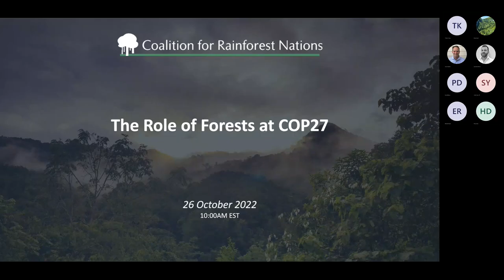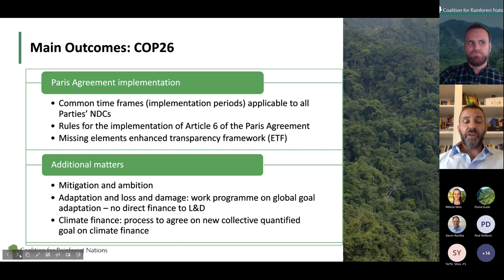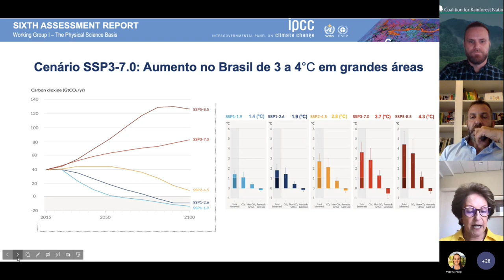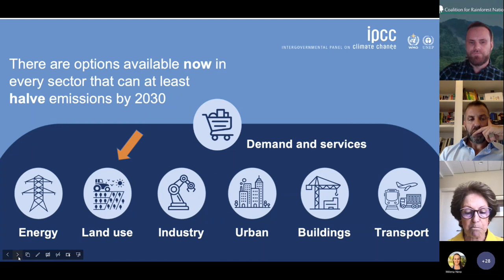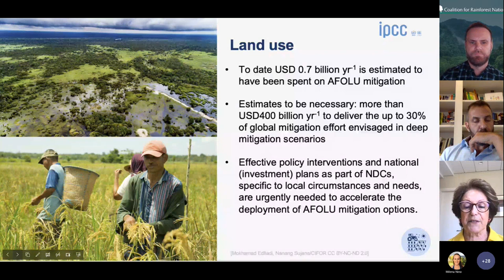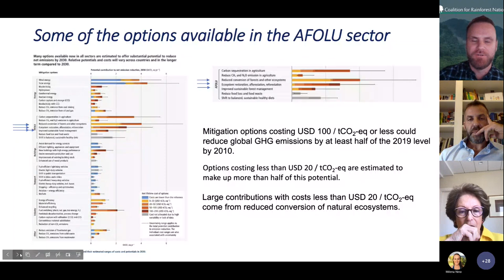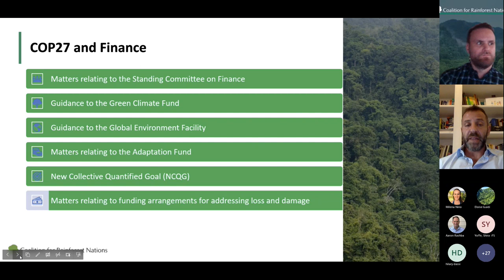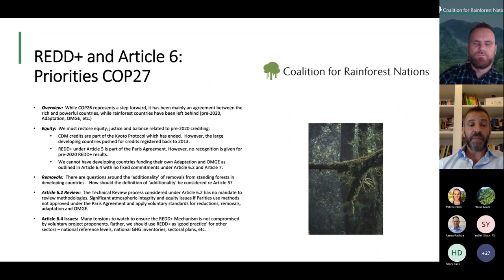The Role of Forests - What to Expect at COP27 in Sharm El Sheikh, Egypt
International Climate Policy Expert, Leonardo Massai and Vice Chair for the IPCC, Thelma Krug explain what you need to know about the most important climate conference of 2022.